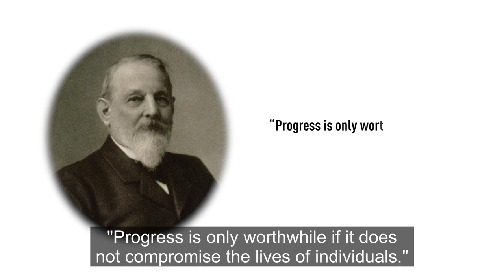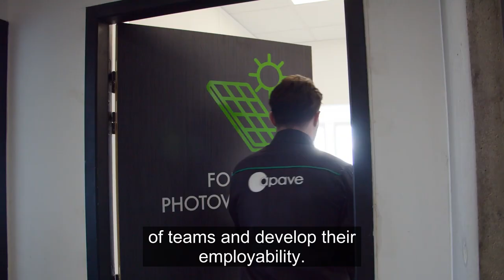Apave is reaffirming its commitment to social and environmental responsibility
This is a story that's been going on for over 150 years. So many years during which our society has had to cope with considerable change and progress. For 150 years, Apave has been helping its customers to manage technical, human, environmental, and digital risks. Driven by our historic expertise and motivated by a collective spirit, we are pursuing our mission to meet the challenges facing our world. We help our customers to make a success of their industrial, social, environmental, energy, and digital transitions.

Today, we are strengthening our commitments by placing our social and environmental responsibility at the heart of our strategy. This ambition is in line with that of our founder Ernest Zuber, who said: "Progress is only worthwhile if it does not compromise the lives of individuals.”

COMMITED to our employees We are committed to training all our employees on sustainable transitions, to working towards a more inclusive company, to guaranteeing the safety of every employee, and to reducing the carbon impact of our activities.

COMMITTED to our customers We are committed to helping our customers make a success of their own transitions. To do this, we draw on our wealth of expertise, such as: energy performance audits for more energy-efficient buildings water, air and soil quality analyses to prevent potential pollution Biodiversity impact studies to protect living organisms, qualifying courses to ensure the safety of teams and develop their employability or even… product and skills certification to enable everyone to live in a world of trust.

Today, Apave is reaffirming its commitment to social and environmental responsibility, because we are convinced that progress and transition are two priorities that go hand in hand. By combining our CSR commitments with our historic expertise, we remain true to our corporate purpose: "Acting as trusted partner to make the world safer, more sustainable and source of shared progress." Our future is being written together, and now.